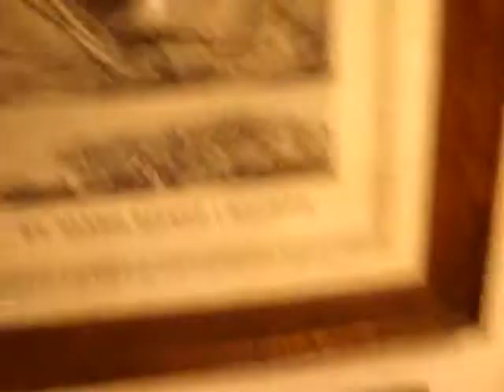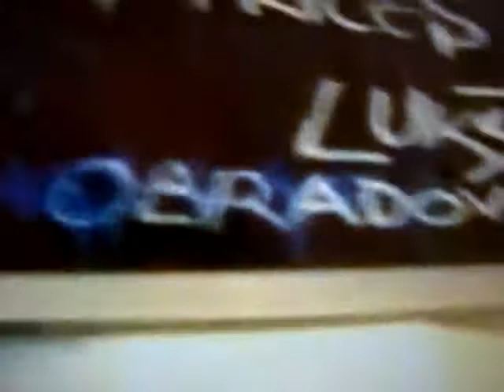Lukša-...entertainment in room.....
looking my videos fro Rabbit art studio
room
Luksa Obradovic freelance artist
Dubrovnik
Croatia